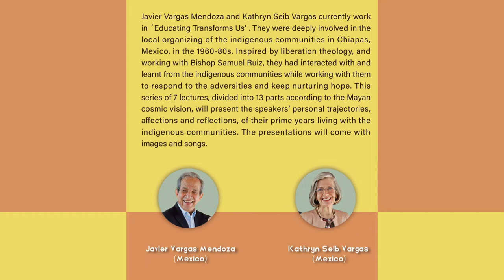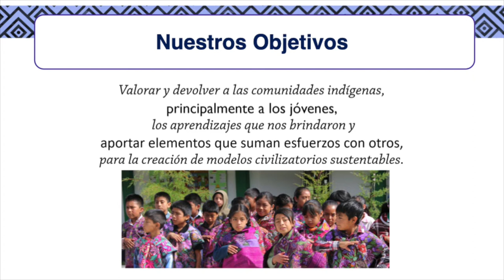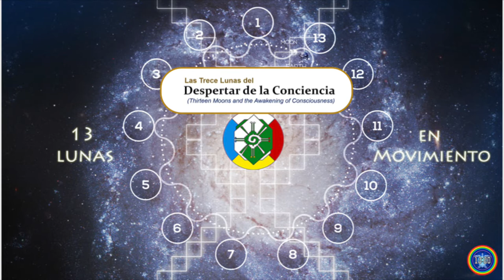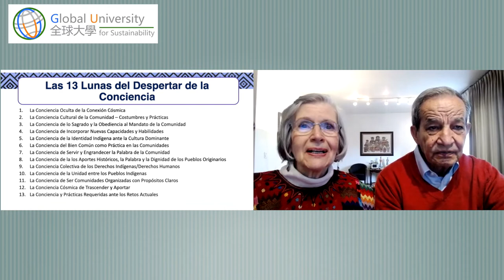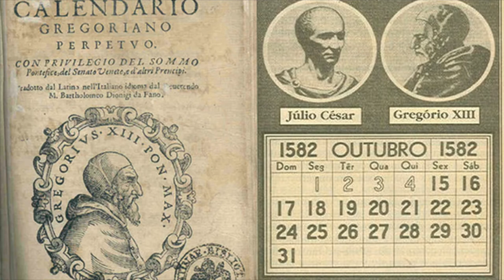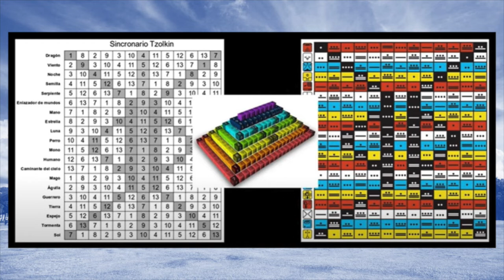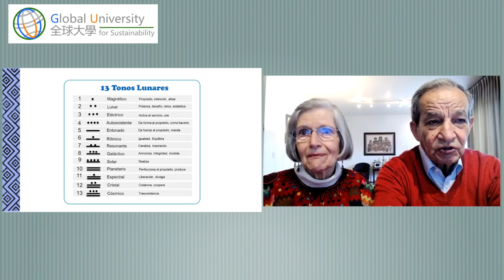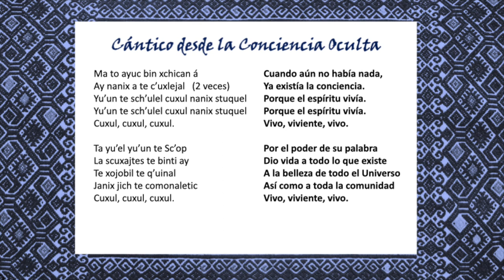20220120 Experiences with Indigenous Communities in Chiapas (Lecture 1)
2022 South South Dialogue on Sustainability
Experiences with Indigenous Communities in Chiapas: Cosmovision and Sustainability

Organizers:
Programme on Cultures of Sustainability, Centre for Cultural Research and Development, Lingnan University

Abstract:
The two speakers, Javier Vargas Mendoza and Kathryn Seib Vargas were deeply involved in the local organizing of the indigenous communities in Chiapas, Mexico, in the 1960-80s. Inspired by liberation theology, and working with Bishop Samuel Ruiz, they interacted with and learned from the indigenous communities while working with them to respond to the adversities and keep nurturing hope. This series of 7 lectures, divided into 13 parts according to the Mayan cosmic vision, will present the speakers’ personal trajectories, affections, and reflections, of their prime years living with the indigenous communities. The presentations will come with images and songs.

Dates: Thursdays (20 Jan, 24 Feb, 24 March, 28 April, 26 May, 23 June, and 28 July 2022)

Time: Querétaro 08:00-10:00; China 22:00–24:00; UTC 14:00–16:00

Languages: Spanish (with English and Chinese simultaneous interpreting)

Biography:
Javier Vargas Mendoza
Psychologist and Anthropologist. Master in Sociology (Leuven, Belgium), Master Practitioner in Neurolinguistic Programming, Accredited Certified Meta-Coach and Neuro-Semantic/NLP Trainer, Certified by the International Society of Neuro-Semantics.
Fifty years of experience endorse Javier's impact and leadership in the business, social and educational fields, contributing to the creation of a culture that transcends and generates results of well-being.

Chiapas was a milestone in Javier's life. His experience with the indigenous communities, their worldview, and needs, transcended in such important events as the First Indigenous Congress of Mexico in 1974, which gave voice to more than 300,000 indigenous people, through 1,600 leaders.

Co-Chair in Salzburg Seminar, "Leadership and Civil Society" (1997).  Faculty Member, "The Independent Sector Building on the Past and Looking to the Future" (1999), with leaders from 65 countries of the world.

Awarded the 1st National Social Leadership Award by Share Foundation (2000).
He currently works in "Educating Transforms Us", creating innovative solutions for families and schools and offering to coach companies.

For Javier, what is transcendent is to recreate awareness and leadership through concrete and efficient actions. He is inspired to contribute to changes and transformations, promoting human potential, sustainability, and collaborative work in networks, locally and globally.

Kathryn Seib Vargas
B.A. in Education from Mary Rogers College, Maryknoll, N.Y., U.S.A. Associate Certified Meta-Coach (ACMC) and Master Practitioner in Neurolinguistic Programming by the International Society of Neuro-Semantics (ISNS).

Bilingual translator (simultaneous) in several international congresses and Official Translator of the Superior Court of the CDMX.

Leader in educational, human, and community development projects in eight Latin American countries for more than 30 years with Maryknoll, based in New York.
Co-founder of civil society organizations: Link, Communication and Training, A.C., Mexico City, Community Foundation Queretaro, A.C., The Ark in Querétaro, and Educating Transforms Us, S.C.

She is a consultant in Gender Equity and Organizational Development processes. She has been working for more than 15 years in the field of Inclusion for People with Disabilities with the State Council for People with Disabilities in Querétaro and with the International Federation of L'Arche, France.

She currently works in Educating Transforms Us, S.C. in the training and development of courses and diploma courses and coaching in Neuro-semantics.